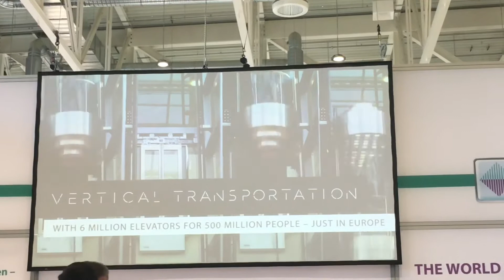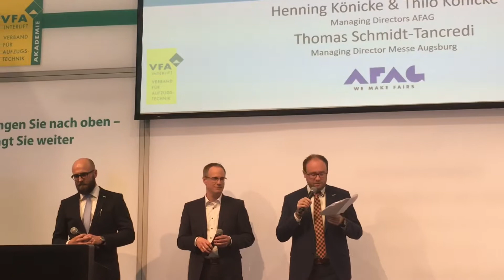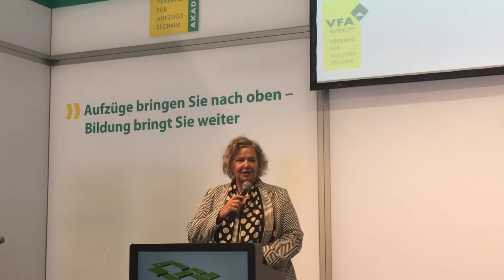Eröffnung Interlift Messe 2019 in der Messe Augsburg